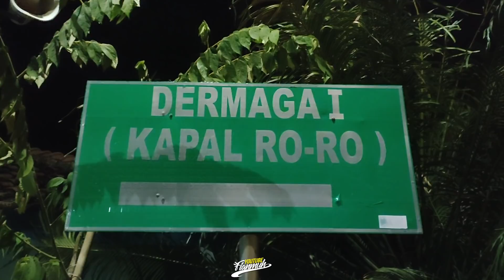Trabas Nyebrang Laut, Menuju Pulau Lain !!! (Karimun Jawa #1)